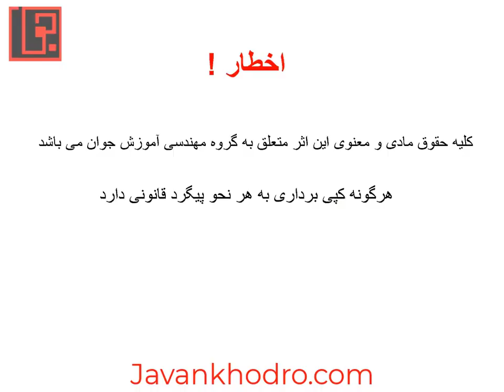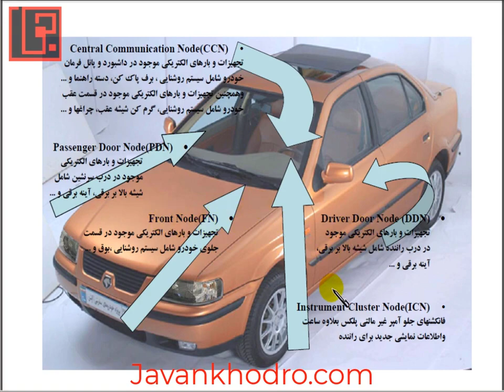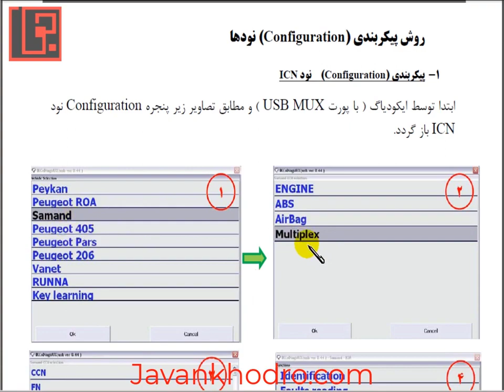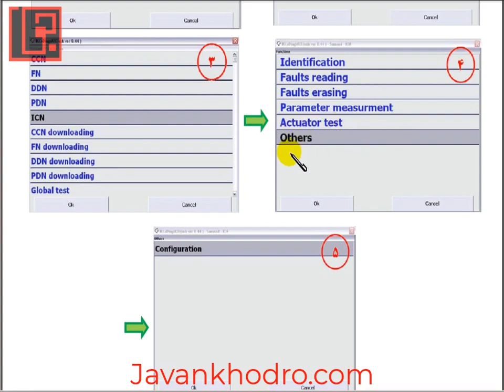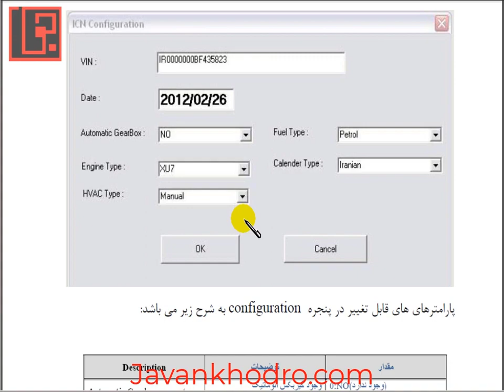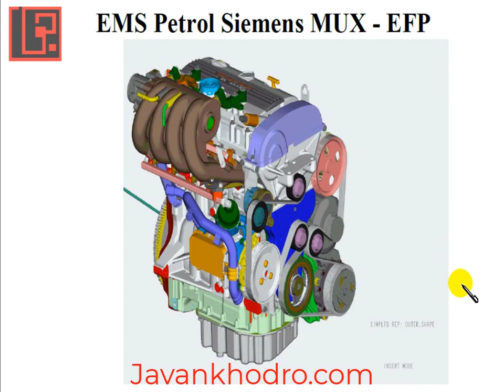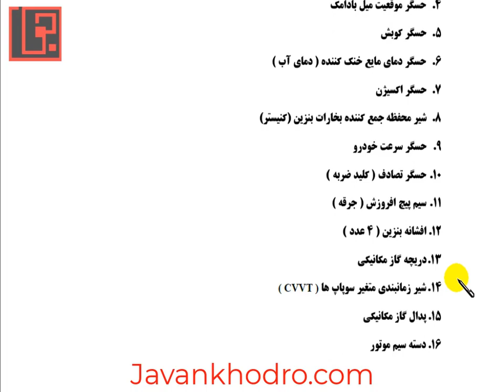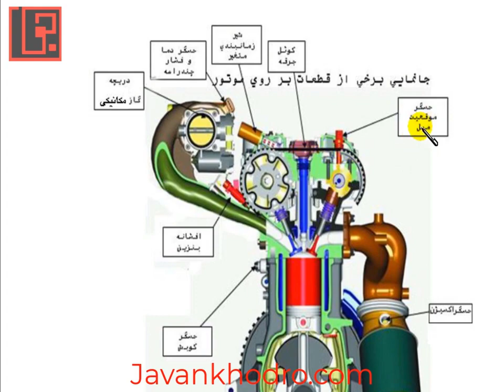آموزش تنظیم موتور قسمت 273 آموزش شبکه مالتی پلکس 90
آموزش تنظیم موتور قسمت آموزش شبکه مالتی پلکس 90